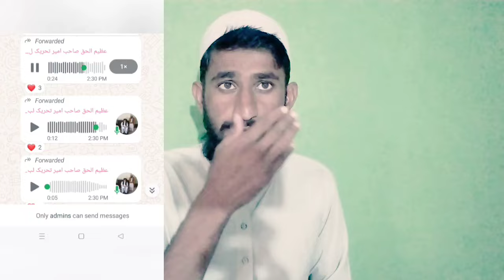Allama Saad Rizvi Welcome 🤗😁 in Shaikh Rasheed House